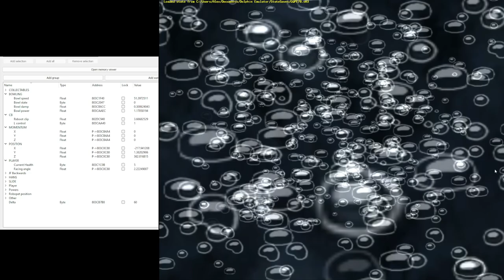JF Caves UCB Setup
Can get from about 32 speed all the way to 52 speed.

This UCB spot is pretty obvious. Setup is basically the same as the Sand Mountain UCB.